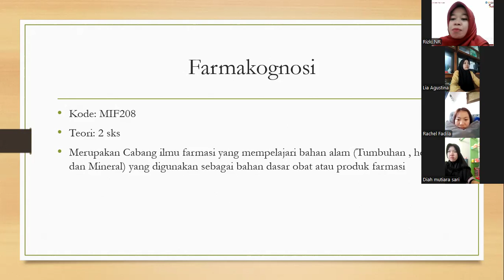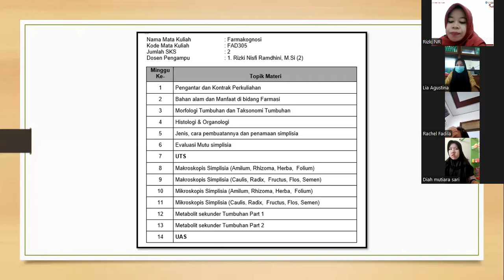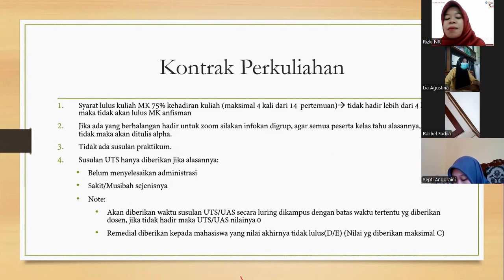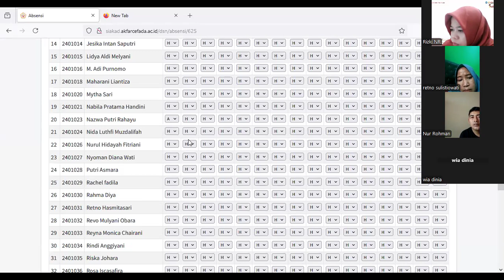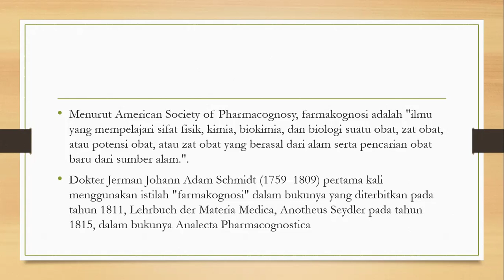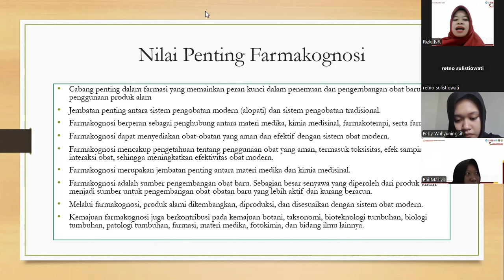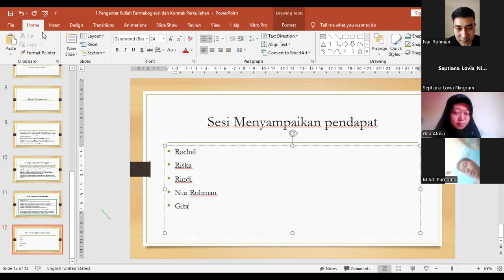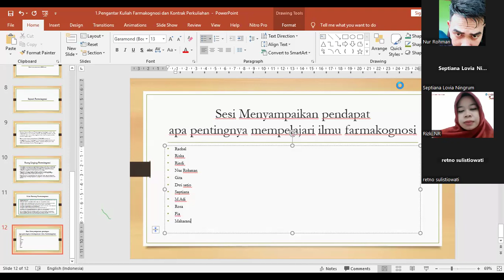Kuliah Pengantar Farmakognosi & Kontrak Perkuliahan 2024